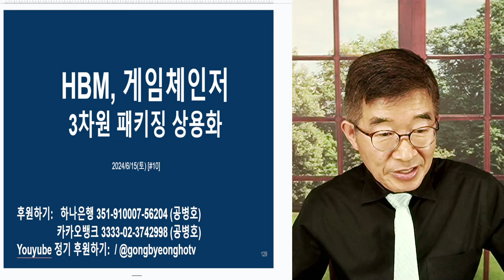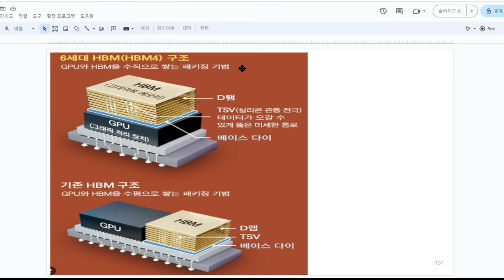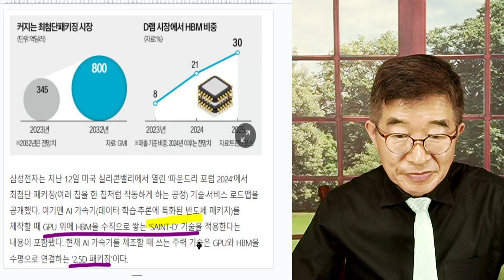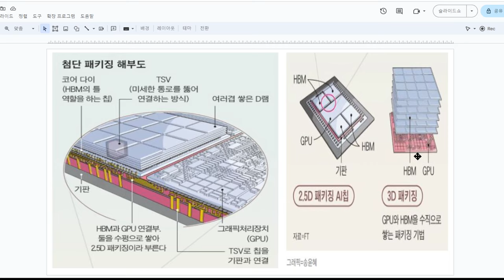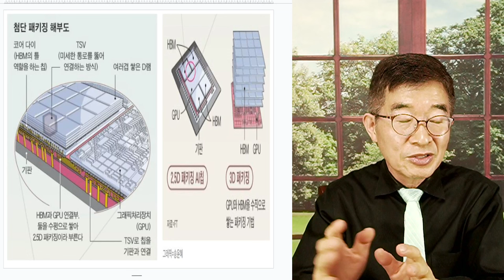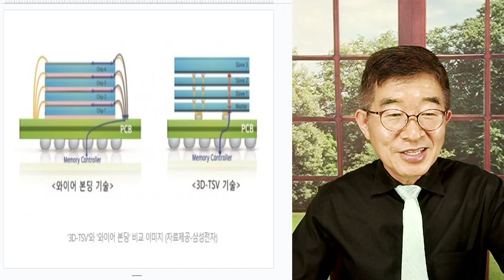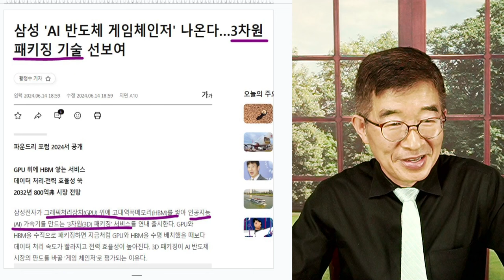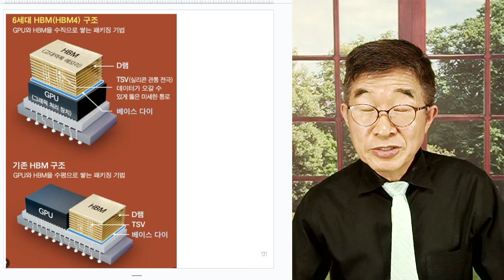HBM, 게임체인저 / 3차원 패키징 상용화 [공병호TV]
Bitcoin : 3MTW849AkP2ftLeSK2teZHMmzLu7Z83s9U